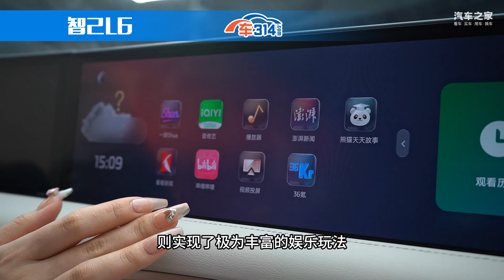不用再看BBA！这几款自主轿车更具豪华范儿！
车系： 领克07 智己L6 银河E8
自主品牌的崛起，让消费者能够买到更具质价比的高端轿车！